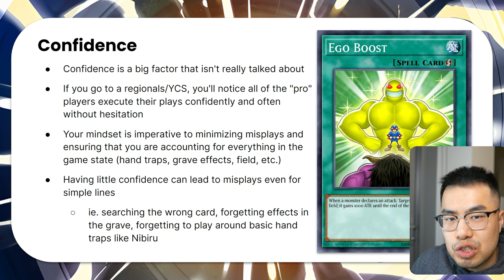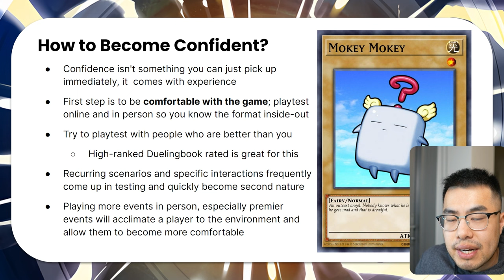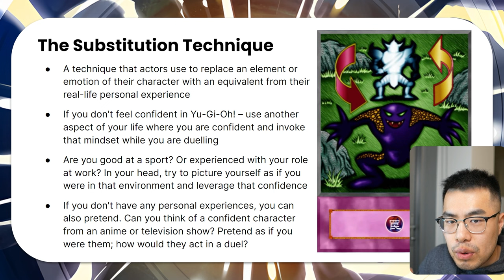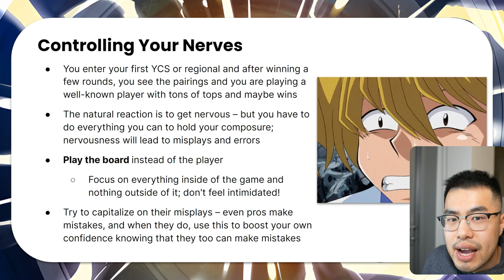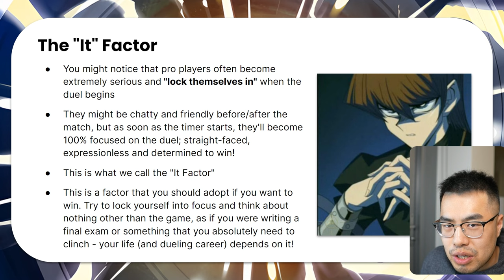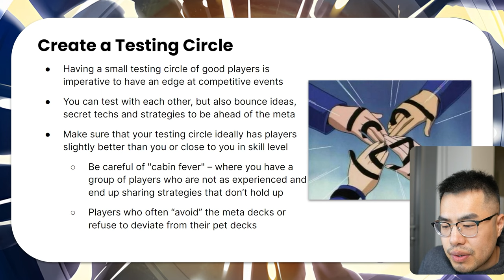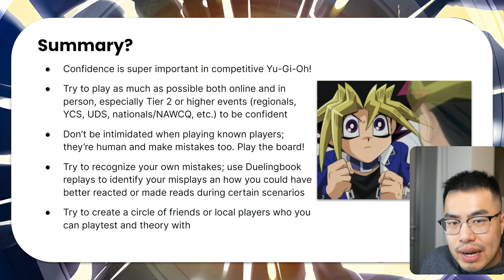Every Pro Yu-Gi-Oh! Player Uses This to Win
My Gear
0:00 - INTRO
0:30 - CONFIDENCE IN COMPETITIVE YU-GI-OH!
2:53 - HOW TO BECOME CONFIDENT?
5:22 - THE SUBSTITUTION TECHNIQUE
8:15 - CONTROLLING YOUR NERVES
10:35 - THE "IT" FACTOR
11:49 - CREATING A TESTING CIRCLE
13:30 - SUMMARY
14:15 - CONCLUSION